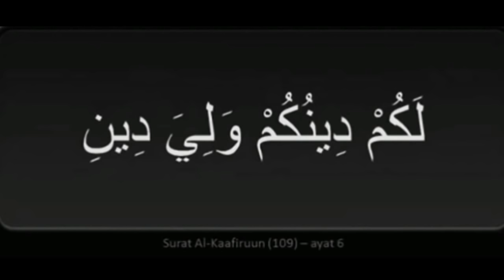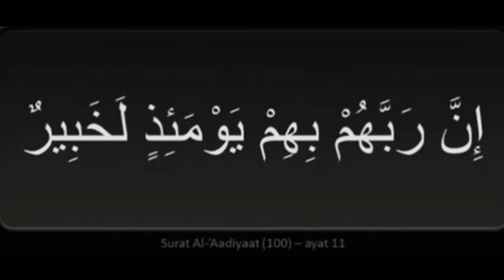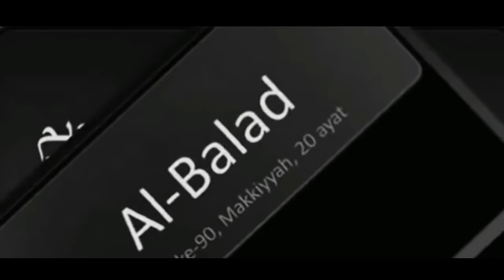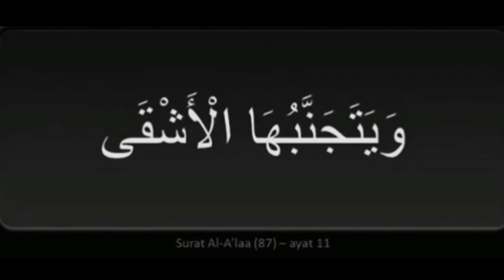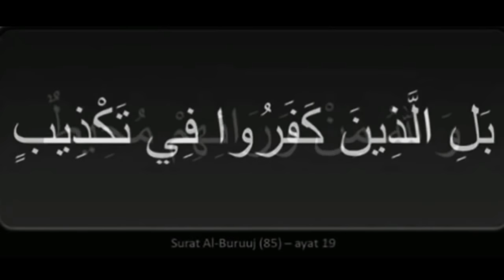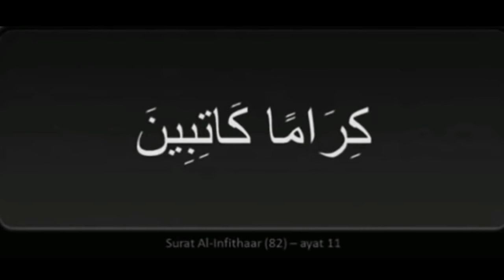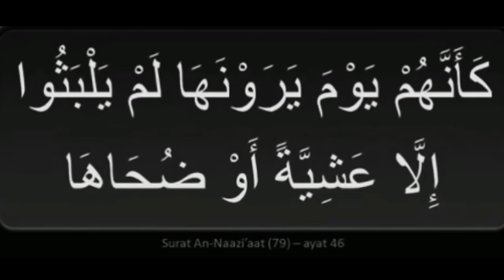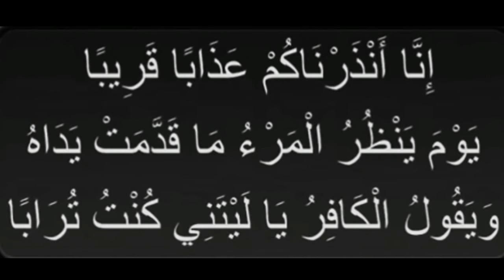MENGHAFAL Surat Surat Pendek Juz Amma dari An Nas sampai Ad Dhuha dengan Murottal yang Merdu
yuk menghafal juz 30 mulai dari An Nas , Al Alaq sampai Ad Duha. Insya Allah dengan diulang ulang pasti cepet hafal